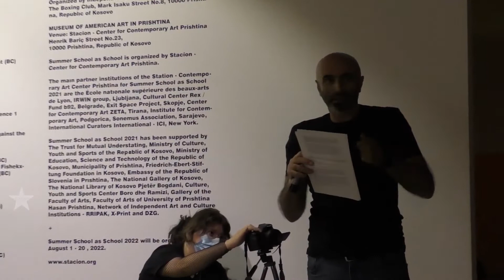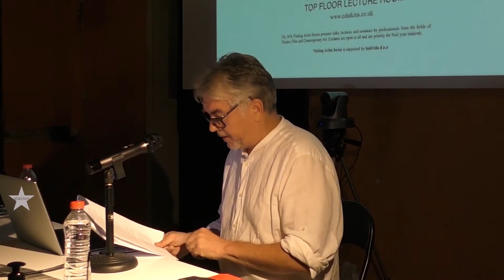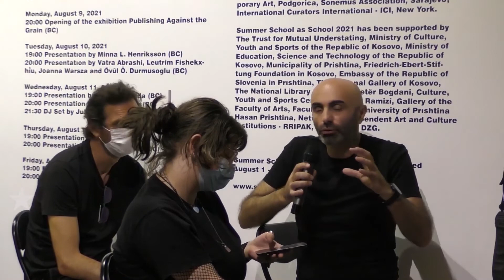Miran Mohar: Teaching contemporary visual art practices and theories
Miran Mohar at Summer School as School 2021
August 5, 2021, 20:00
Venue: Boxing Club

Category of contemporary visual art practices and theories should be introduced in education in the field of visual arts. This term is broad enough to cover a wide variety of artistic practices and phenomena, particularly since contemporary art production is often based on unexpected derivations that the system of traditional criteria cannot foresee. This is also a peculiarity of contemporary art practices and a difference from the recent past.
The concept of master's workshop or master class is obviously the past and teaching artists should no longer regard their students as their apprentices who assist them or who will continue their work. There is of course no general answer to how to teach visual arts (practices and theories), which is why we must try to develop, through experimentation, new methods of teaching that would be more suitable to the time in which we live and open to the future.
The term contemporary art practices and theories provides more room for reflection on how to teach the complex field of visual arts at the current time.
The presentation will focus on my pedagogical practice and co-creating alternative teaching models and institutions from 2008 till today.
Biography
Miran Mohar (born 1958 in Novo Mesto, Slovenia) is an artist, graphic and set designer based in Ljubljana.
He is a member of the Irwin artists group and a co-founder of the Neue Slovenishe Kunst art collective, the graphic design studio New Collectivism and the Scipion Nasice Sisters Theatre.
He is also a co-funder and member of architectural movement Maja Farol and a member of European Cultural Parliament since 2001.
From 2008 he is also an associate professor, head of fine art department and vice-dean at AVA, Academy of Visual arts in Ljubljana.
He was for 12 years tutor at the SCCA World of Art curatorial school.
Miran Mohar’s participation in Summer School as School 2021 was supported by Embassy of the Republic of Slovenia in Prishtina and the Ministry of Culture of the Republic of Slovenia.